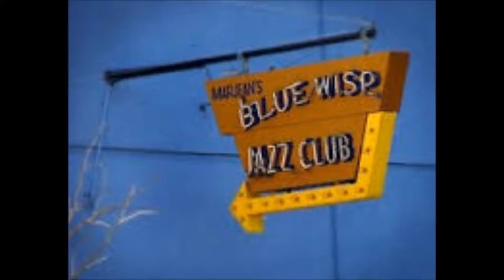Steve Schmidt Trio, performing "Pools", a Don Grolnick composition. 1986.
The Steve Schmidt trio is heard here from a live radio broadcast in 1986, Jazz Live from the Hyatt.
Nice harmonization on the melody on the piano and bass, and a fine bass solo. Then a piano solo to follow in which multiple tunes are quoted (It Ain't Necessarily So, It Don't Mean a Thing...Manteca, hints at the Perry Mason theme ), and John Von Ohlen pushes the trio along with his drum mastery of the latin rhythms.
Steve Schmidt, piano/keyboards, Michael Sharfe, bass, John Von Ohlen, drums.